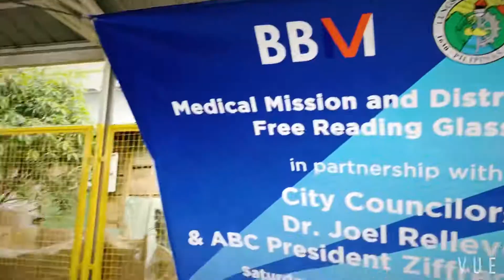Sir BONGBONG MARCOS! Tenk u po sa tulong sa barangay!